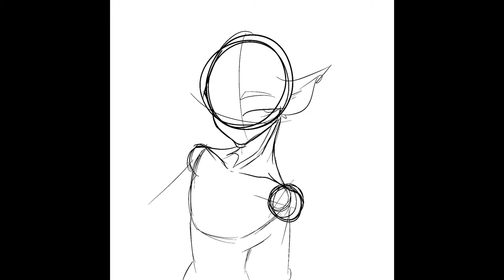Banner concept//Speedpaint//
Programs: procreate and IMovie